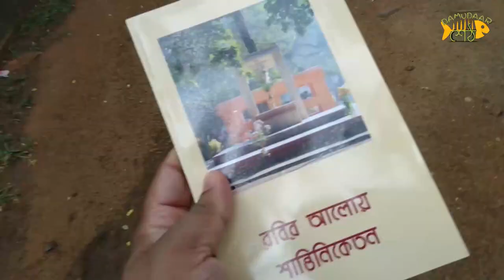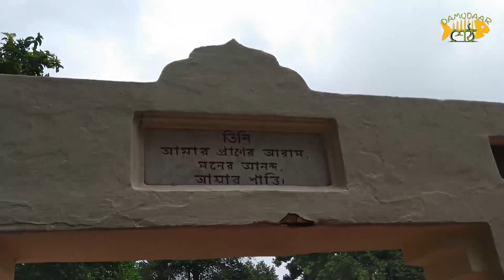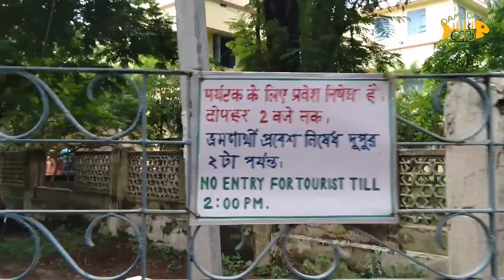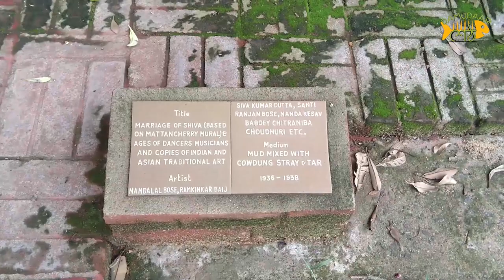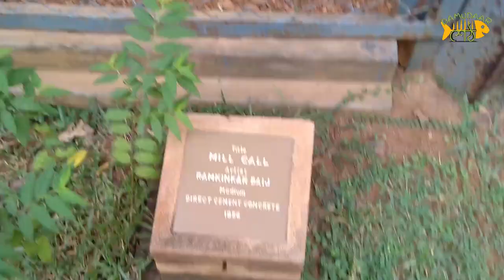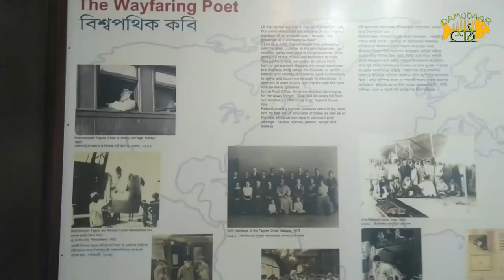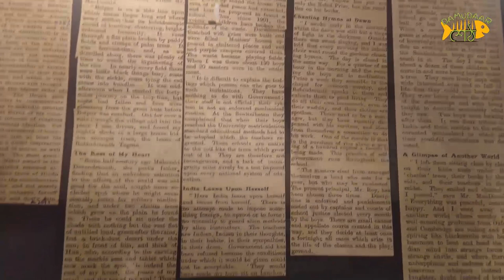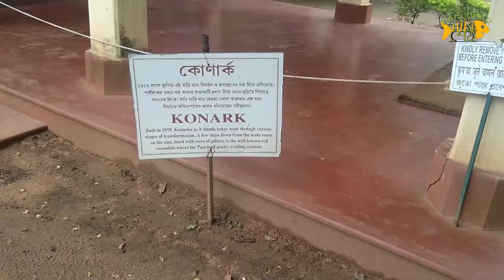Viswabharati University Campus and Museum - Demonstrated by Guide|| Shantiniketan Trip